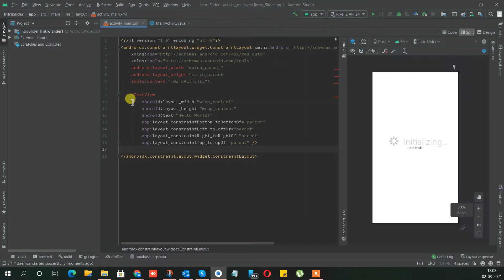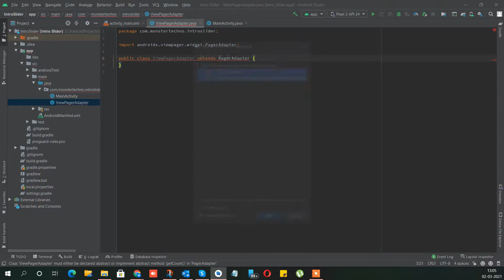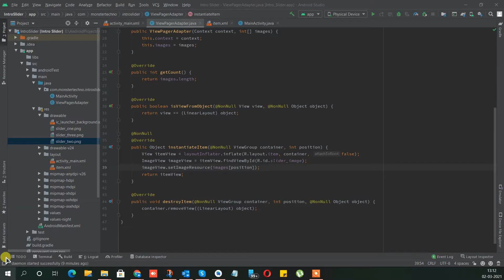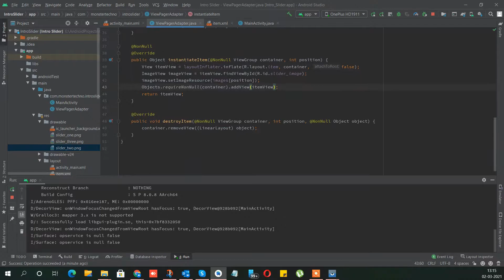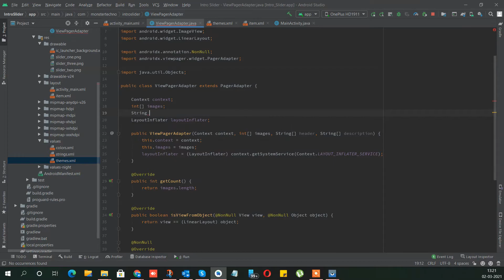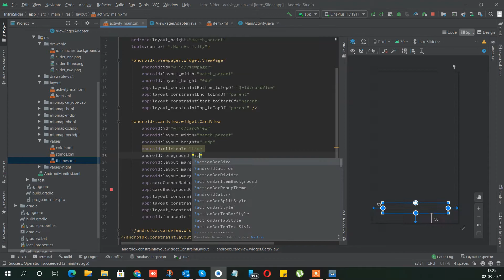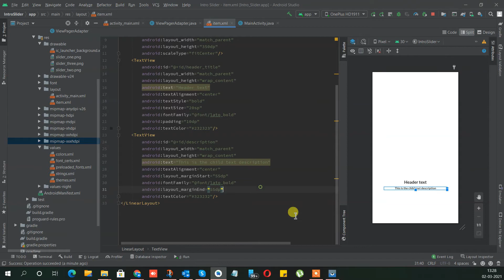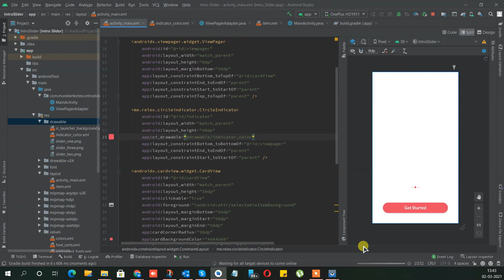Modern UI design | Intro slider Android Design | Design with basics for beginners #5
In this video series, I will create HTML, CSS, JS websites and android applications UI design from scratch with simple and easy code that you can easily understand and learn from. This series is for those who want to learn HTML and CSS and also want to learn modern UI design with simple codes.

► Video host- Suman D De